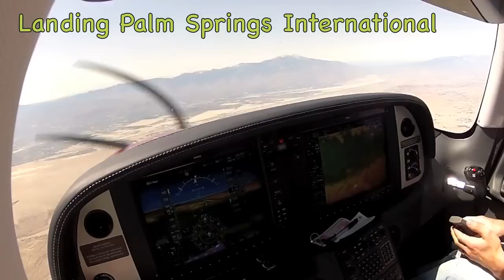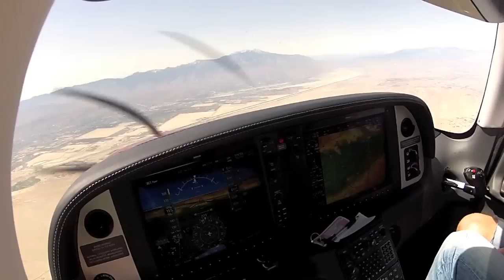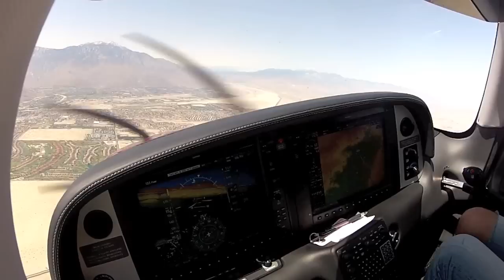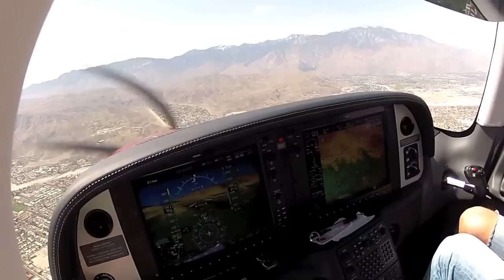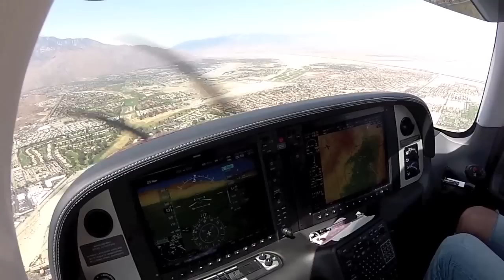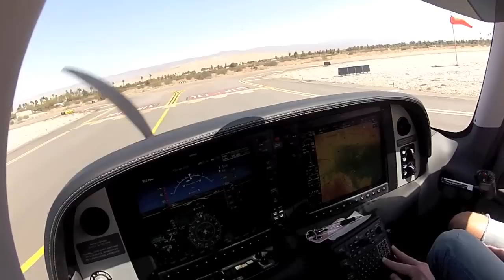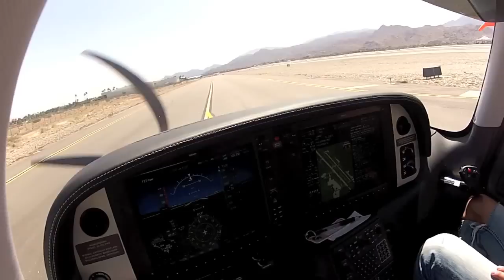Landing In Palm Springs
A short flight to Palm Springs from Las Vegas. First time landing Palm Springs and visually somewhat confusing on the runways. About the time I looked down at the Perspective screens (and were my green dot was pointed in the winds), my co-pilot saw the runway numbers and together we found the "Right" runway off in the distance.